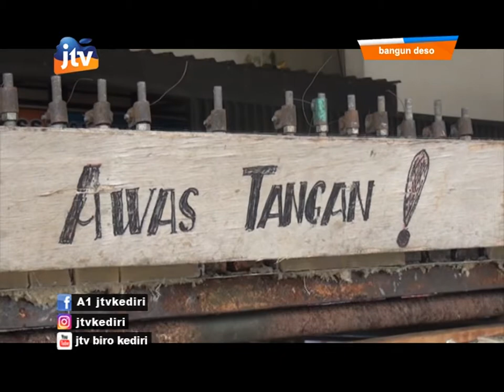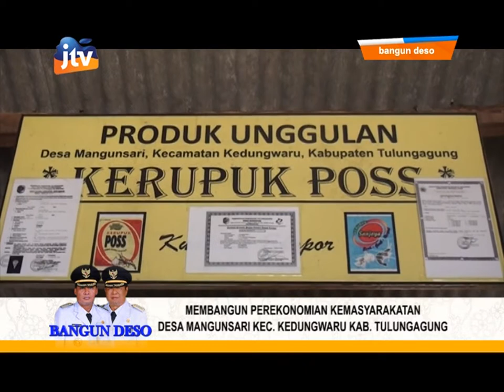Mbangun Deso Mangunsari - Segmen 3